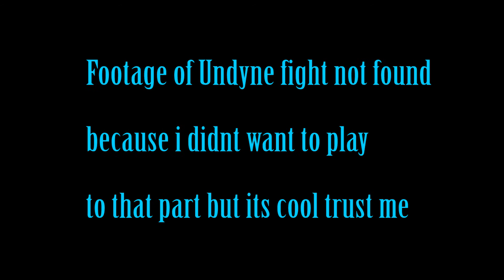I talk about Undertale for 5 minutes